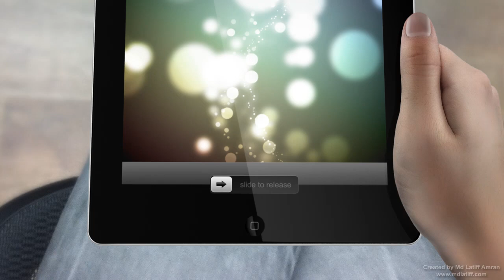Video Raya Terbaik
Nak hantar kad raya pun tak sempat.
Posmen pun dah siap-siap nak balik raya..
Tahun ni bagi video raya pun bolehlah ye hehe..

Anda ingin sampaikan salam lebaran dengan cara paling eksklusif dan meletup tahun ini?

Apa kata post je video ni kat orang tersayang, saudara mara & rakan-rakan.
Gerenti diorg suka punya.. !!